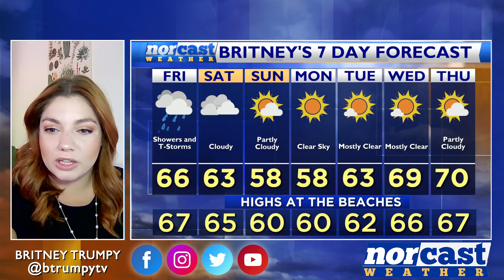Friday Morning Forecast October 20th, 2023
Good Morning and Happy Friday! The name of the game today will be Rain and Clouds. Our best chance for widespread rain was earlier this morning and through to about lunchtime. The rain will become a bit more scattered throughout the afternoon and evening. Overnight into early Saturday morning, some showers will still be lingering but most of the day Saturday looks dry.